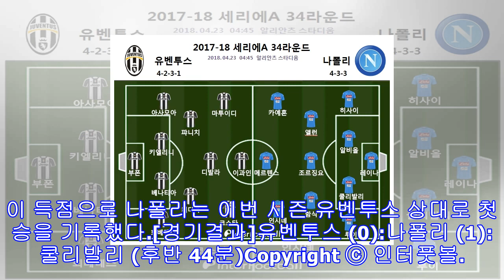[세리에 리뷰] '1위 유벤투스'vs'2위 나폴리', 나폴리 극장골 1-0 승리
[인터풋볼] 이현호 기자= 시즌 마지막, 리그 우승을 향한 1위와 2위의 대결에서 2위 나폴리가 유벤투스를 꺾고, 우승을 향한 도전을 이어갔다.유벤투스는 23일 오전 3시 45분(한국시간) 이탈리아 토리노에 위치한 알리안츠 스타디움에서 열린 나폴리와의 2017-18 스페인 세리에A 34라운드 경기에서 후반 44분 쿨리발리에게 실점하며 0-1로 패했다.[선발 라인업] 1위 vs 2위, 스쿠데토를 향한 리그 막판 진검 승부유벤투스는 4-2-3-1 포메이션을 가동했다. 이과인이 최전방을 책임졌고, 마투이디, 디발라, 코스타가 2선에 나섰...